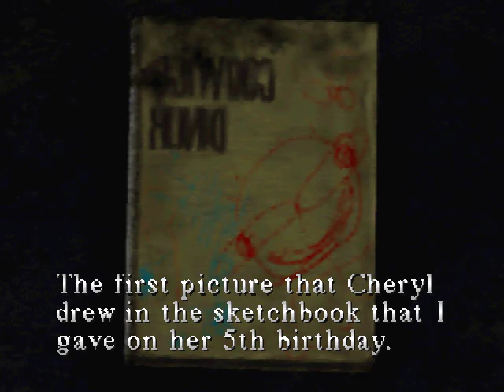Summer of Horror Silent Hill Ep.2-Birds and Dogs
They are only imaginary